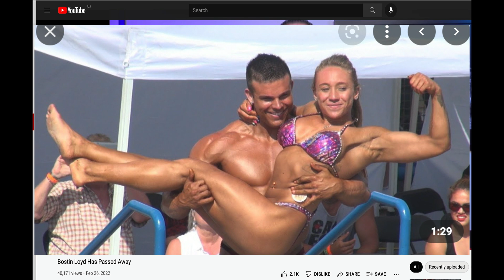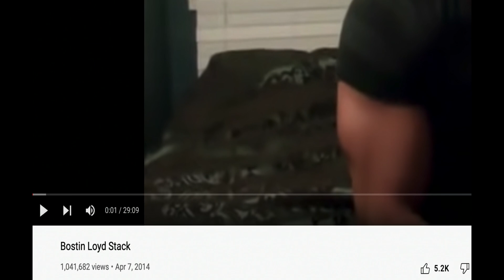Boston Loyd Dead Age 29 How?